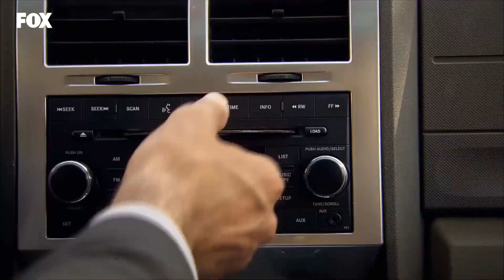Yusuf ve Havva Birlikte Ata Bindi - Yer Gök Aşk 10. Bölüm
Yer Gök Aşk 10. Bölüm - Yusuf ile Havva'nın Arası Düzelmiştir

Yusuf, Havva’yı bir kez daha şaşırtır. Havva’ya unutamayacağı bir hediye verir. Havva, Yusuf’un artık kendisine âşık olduğundan emindir. Bu sırada konağa DNA sonucu gelir. Havva yeni bir oyun oynar ve sonucu değiştirir. Bu hamle Havva’nın ve Toprak’ın kaderini etkileyecektir. Toprak ve Sıtkı’nın boşanma davası gerçekleşir. Hâkimin kararı herkesi şaşırtır… Mahkemede Remzi’nin gerçek yüzü ortaya çıkar. Mehmet, Havva’nın ardında bıraktığı izleri bir bir takip eder. Havva’nın Yusuf’a oynadığı oyununu çözmek üzeredir. Sonunda Cüneyt’le sevgili olduklarını ve Cüneyt’i Havva’nın ihbar ettiğini öğrenir.

Cüneyt, kendisini ihbar edenin Remzi olduğunu zanneder. Remzi’den intikam almak için Havva’dan yardım ister. Havva iyice köşeye sıkışır. Yiğit, Kapadokya’dan ayrılmaktan vazgeçer. Münevver ve Uygar’ın nişanını bozabilecek büyük bir sır öğrenir. Yiğit, bildiklerini anlatmak için Hamiyet’in karşısına çıkar. Yusuf, Havva’yı özel bir yemeğe davet eder. Havva, Yusuf’un kendisine evlilik teklif edeceğinden emindir. Ancak, Havva’yı bambaşka bir sürpriz beklemektedir.